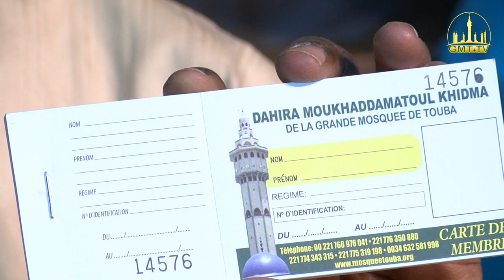GABOU & Dahira Moukhaddamatoul khidma de la Grande Mosquée de Touba